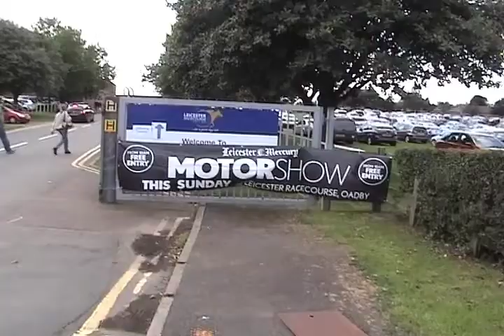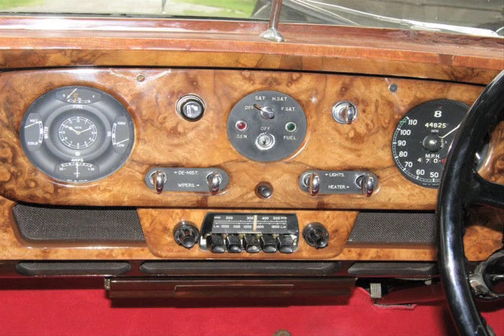Leicester Mercury Motor Show 2017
This event took place on the Leicester Race Course, close by to Oadby. Although there were many other events going on, I went only to film the cars. Mostly the older ones. At the end of the video I've included some photos of my old 1956 Bentley S Series that I used to own.
Filmed Sunday August 20th 2017.
JAMES HUTTON VIDEO.